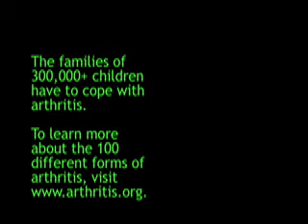Juvenile Arthritis: Teens talk about living with arthritis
17-y-o Laura talks about what it's like living with her 15-y-o sister's juvenile arthritis